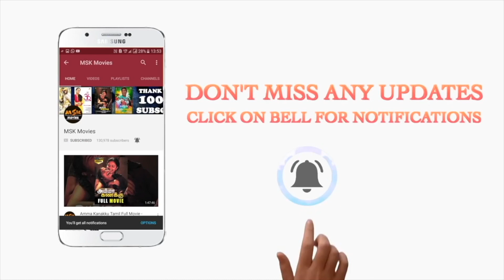Marudhu’s men starts searching for Aadhi’s son | God Father Tamil Movie Scenes l Natty, Lal, Ananya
Watch God Father Tamil Movie Scenes

God Father is a 2020 Tamil film directed by Jegan Rajshekar and co-produced by Rajkumar and Ajith Vasudev. The film starring Natty, Lal, and Ananya has the music composed by Naviin Ravindren.

Cast : Natty, Ananya, Lal, Marimuthu, Ashwanth
Director : Jegan Rajshekar
Dop : N.Shanmuga Sundaram
Editor : Bhuvan Srinivasan